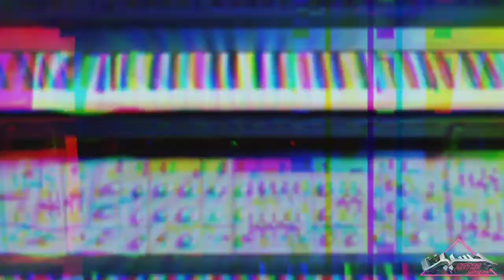Hussein Collections (rare track 163)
Hussein Collections